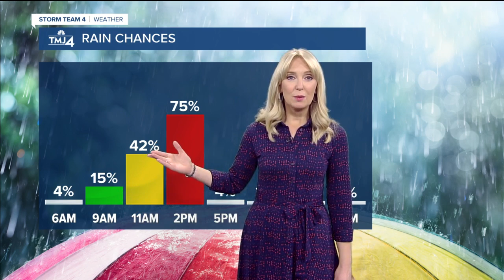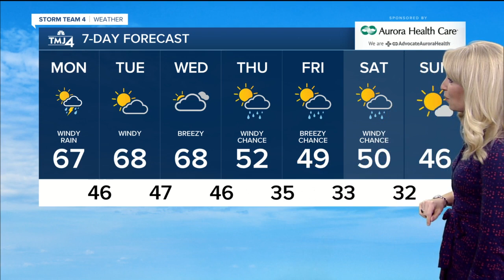Rain moves in Monday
Rain is on the way. A cold front is approaching from the west, which will bring rain showers and a few thundershowers to the area this morning through early afternoon.